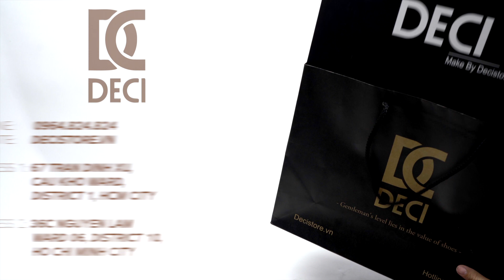DECI LOAFER - BROGUE 22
▪️ Cấu trúc Da mặt ngoài: Da Bò Italya
▪ Da trong: Da Bò Mộc kết hợp đệm Da Dê
▪ Cấu trúc đế : khâu Mc Kay
▪ Đế đệm : Cao su Crepe
▪ Size : 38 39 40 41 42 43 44

Ghé ngay cửa hàng gần nhất để nhận ưu đãi :
➡️ Store 1 : 67 Trần Đình Xu, Phường Cầu Kho, Quận 1.
➡️ Store 2 : 36C Nguyễn Lâm. P6. Quận 10.
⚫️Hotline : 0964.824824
⚫️Shop mở cửa từ 9h00-22h00 hằng ngày.